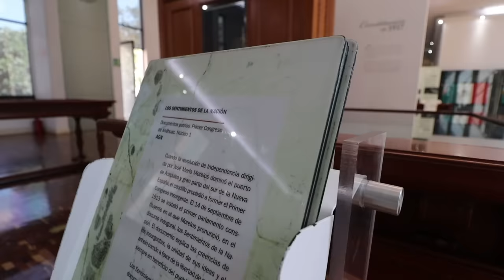¿Qué tan grande es una celda de prisión? | CÁRCEL LECUMBERRI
Recorremos la antigua Penitenciaría de Lecumberri, en donde pudimos adentrarnos en celdas de diversos tipos, así como conocer historia de lo más interesantes.

¡Muchas gracias al Archivo General de la Nación por permitirnos hacer este video en sus instalaciones!
- Visita AGN (Palacio de Lecumberri) en 4a. Cda. San A. Tomatlán, Penitenciaría, CDMX

- Música 2: Light Years Away - Doug Maxwell
* Obtenidas de la biblioteca de música de YouTube / From YouTube's Music Library